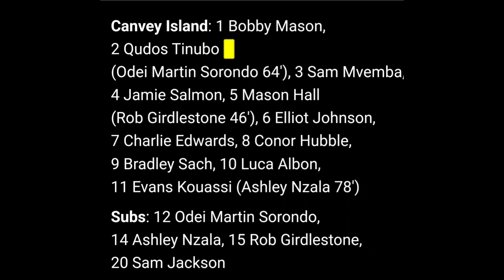Robins Fanatics TV 22/23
Pitching-In Isthmian League Premier Division.

Carshalton Athletic 0-2 Canvey Island.